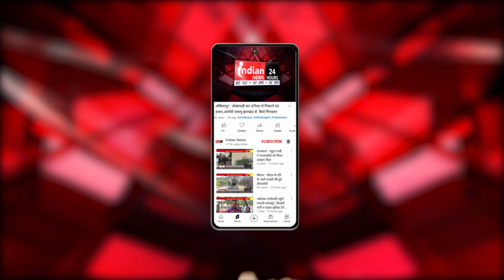Delhi : लोकसभा चुनाव के लिए AAP और Congress के बीच सीटों का बंटवारा फाइनल।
Our Links